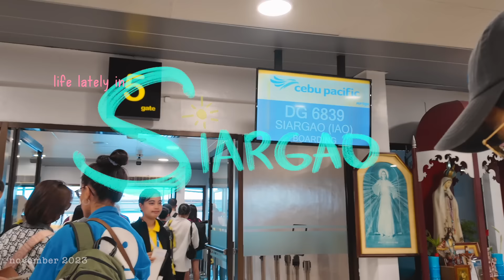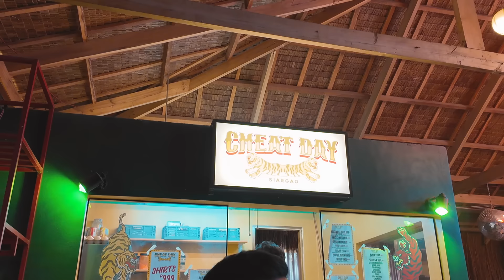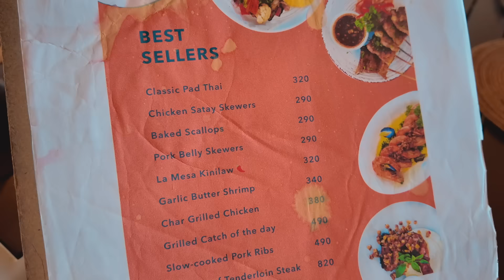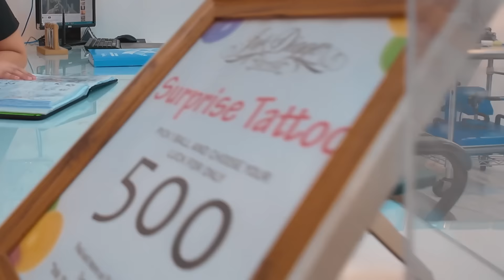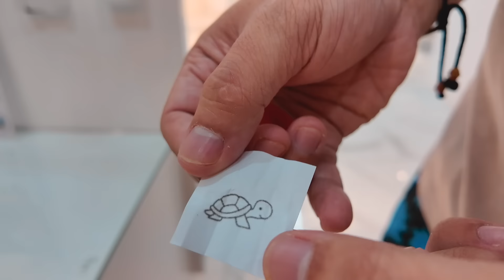A Week in SIARGAO 🌴🌊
HAPPY 2024! ✨

Hiyiiee~ sharing to you our fun trip in Siargao. 💖
If you’re looking for a sign to travel, eto na yun! Travel with your jowa or with your friends! Pero perfect rin yung Siargao for solo travelers. Totoong maganda talaga dito at aayawin mong umuwi at gugustuhin mong dito na tumira. Ang babait ng mga tao, ang ganda ng weather, ang gandang isla, medyo pricey sa bilihin pero may ibang place naman na saktuhan ang budget. 🤍

For flights, I highly recommend Cebu Pacific going here. Kasi they have options sa time, cheap fare and mas madali sa customer service.
to book your next flight!